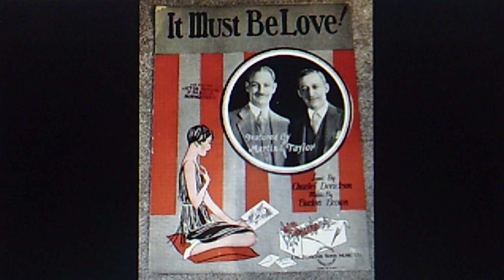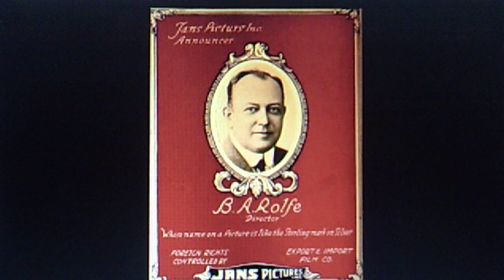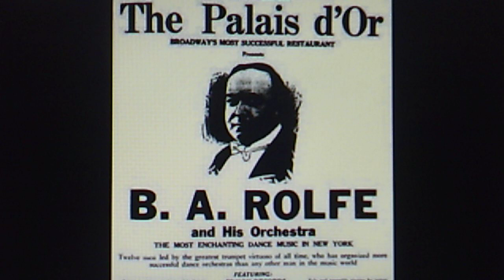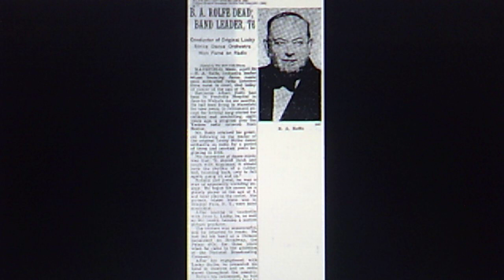EDISON - B.A. Rolfe and his Palais D'or Orchestra v./Theo Alban: "It Must Be Love!" (1928)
adapted from Rob Bamberger's CD notes:
"B.A. Rolfe started out in his father's skating rink band and was thoroughly grounded in the music of concert, brass and circus-like units. In vaudeville he was billed as the Boy Trumpet Wonder. From 1928 to '31, Rolfe broadcast on behalf of Lucky Strike, fronting a large orchestra that tended to mix fast tempi with Sunday gazebo-in-the-park concert virtuosity.

On EDISON Records, he rarely pushes the envelope; many of Rolfe's recordings sound designed to coax bluenoses into the modern dance era. Xylophone, piano-accordion and bells mix in with the dance beat; his performance of 'It Must Be Love' has the texture of a Paul Whiteman Orchestra side."

Recorded Sept 13, 1928 and released on shellac EDISON 78 #52402-R (N-427)

Reissued 1995 on DIAMOND DISC Productions CD DCP-2020,
"Hot Dance of the Roaring 20's   Edison Laterals 3"